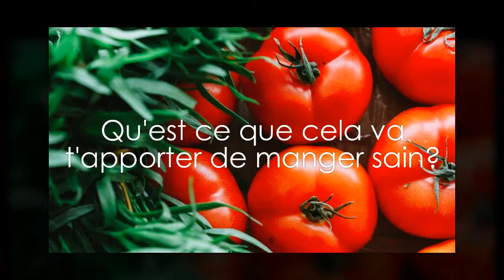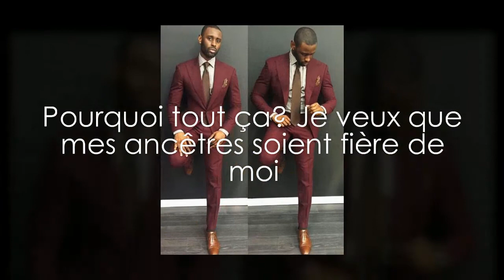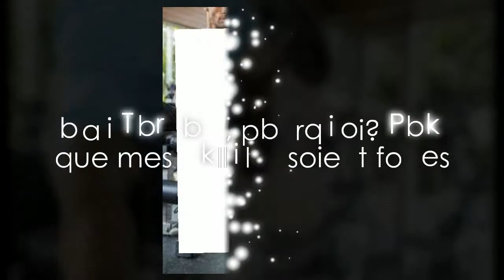health with words